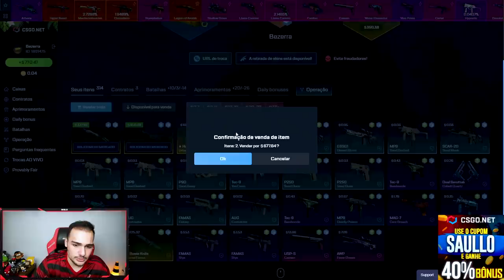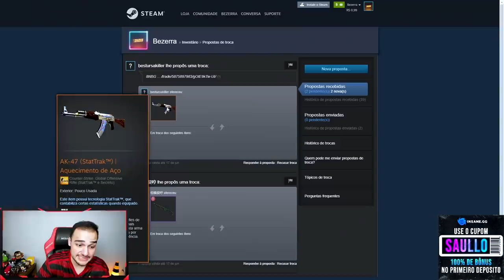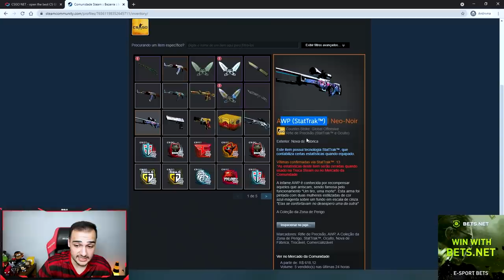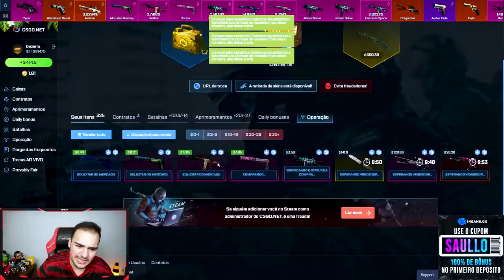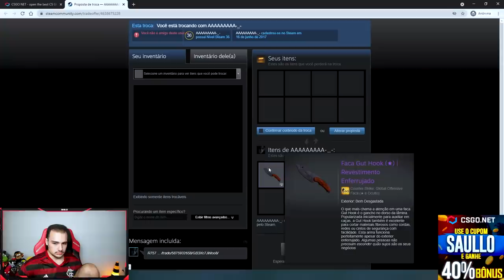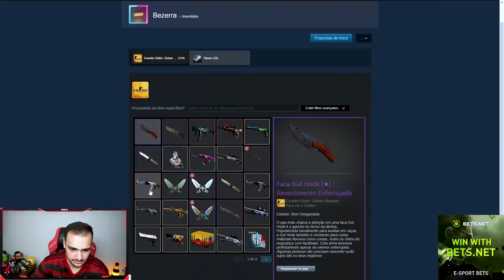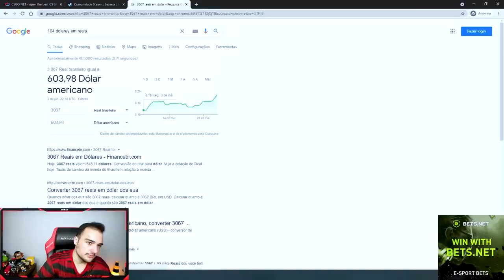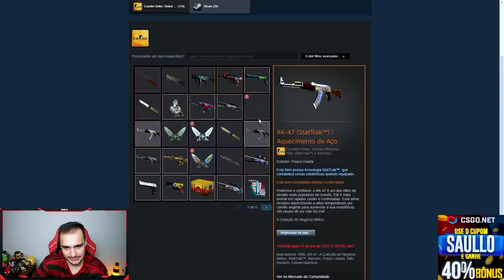Retiramos R$8.000,00 em SKINS na conta de um INSCRITO no CSGO!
Abrimos caixas e retiramos skins na conta de um inscrito no CSGONET